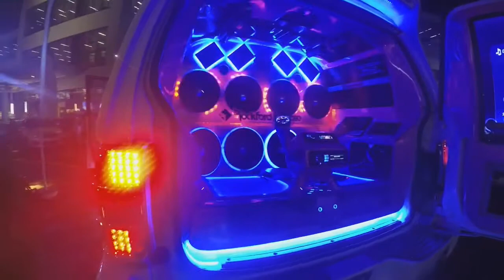Bumper to Bumper Sinulog Festival